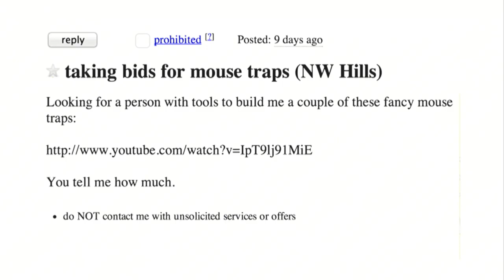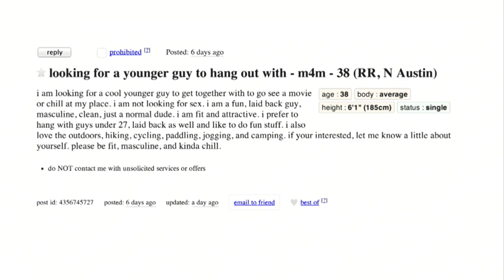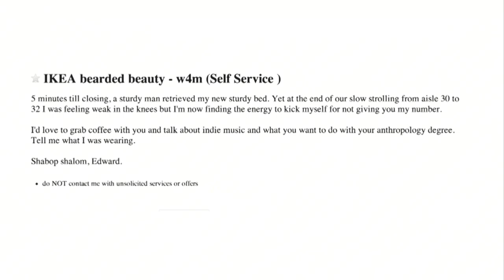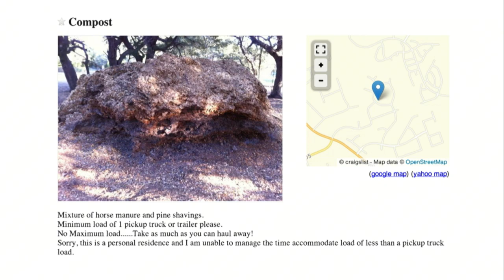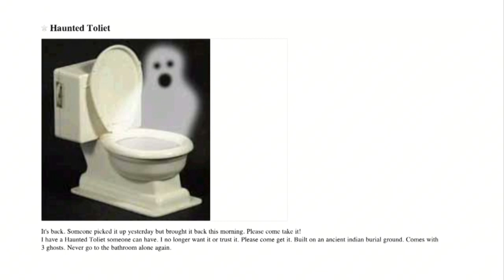Creep's Mark Duplass & Patrick Brice Live Chat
Creep's Mark Duplass and The Mindy Project's Patrick Brice join Shira Lazar at the Samsung Lounge at SXSW. Thanks to Newtek, our valued partner helping us to bring SXSW to life with the Tricaster 455! For more, check out newtek.com!